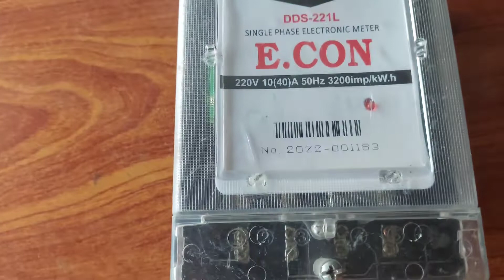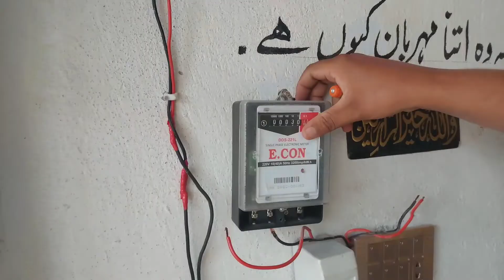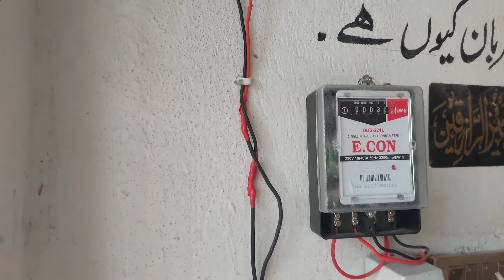Sub meter / Unite meter k connection krny ka treeka @mttechnical point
Sub meter / Unite meter k connection
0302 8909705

Series board bnany ka trika tester board k basic connection @Mttechnical Point